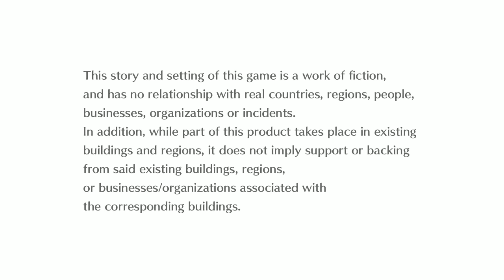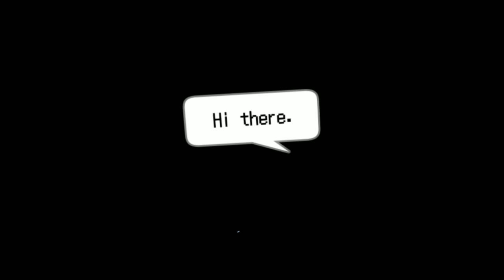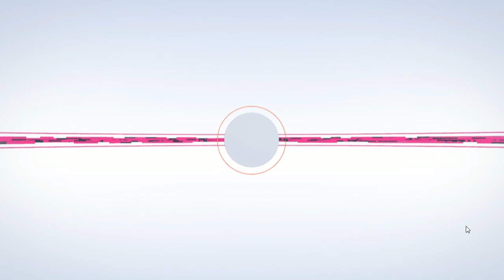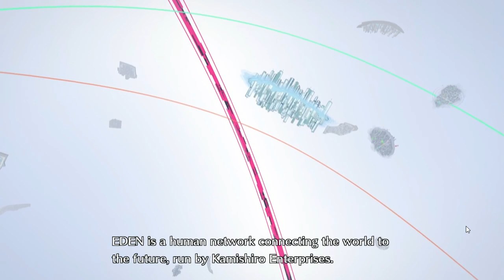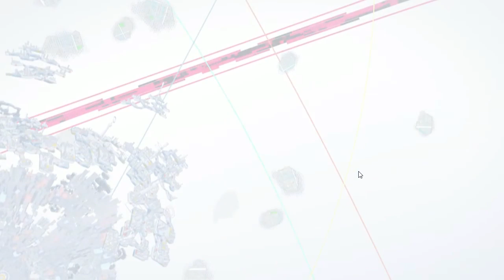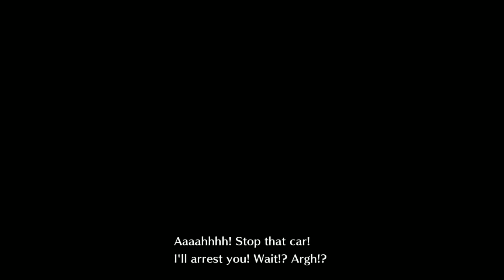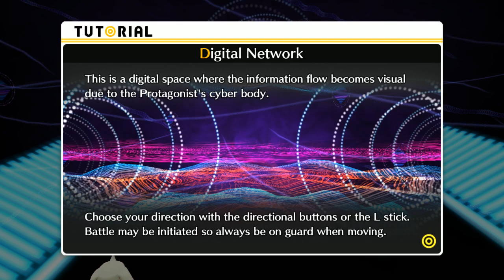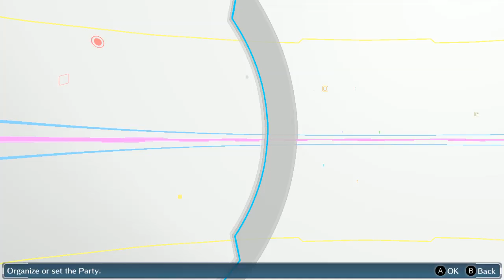December 19, 2019-Thursday Stream: Trying Again with DigiSleuth Edition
After a failed stream and a horrible day the Tuesday before, we return on Thursday with the start of Digimon: Cyber Sleuth. A wonderful JRPG with digimon, the game turns out to be not as well trasnalted as i remember, mostly dealing with some weird stuff from some of the characters. But yeah, this also seems to be the game I've gotten the most watchers with. I should probably get back to it one of these days.